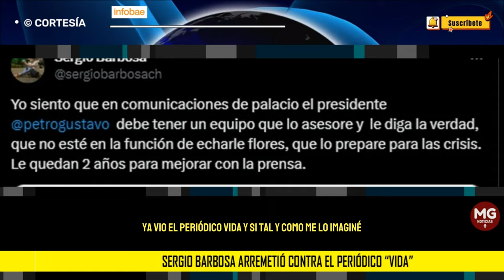¿ARREPENTIDO? 📢 Sergio Barbosa arremetió contra el periódico “Vida”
El periodista de entretenimiento Sergio Barbosa, que sin miedo apoyó a Gustavo Petro en su campaña hacia la Presidencia de Colombia, sorprendió en su cuenta de X (anteriormente Twitter) al manifestar su decepción por el contenido del periódico del Gobierno nacional que saldrá a circulación a partir del 16 de enero de 2024.
INFOBAE